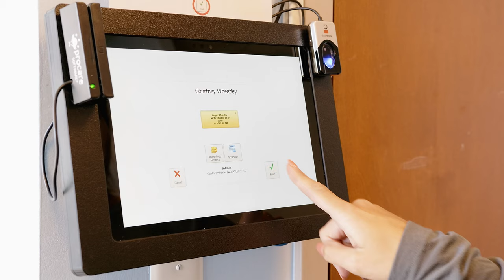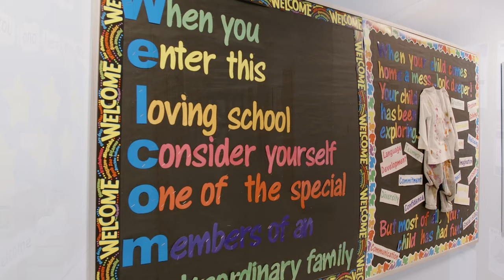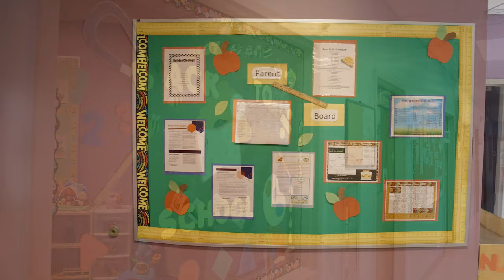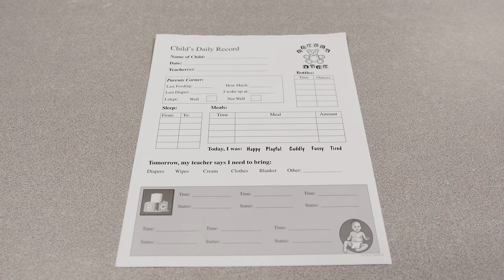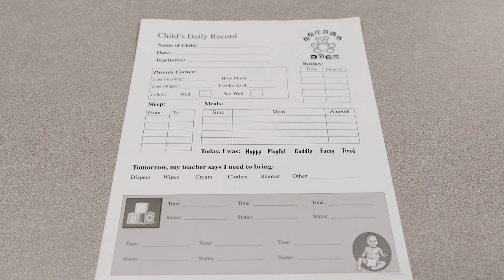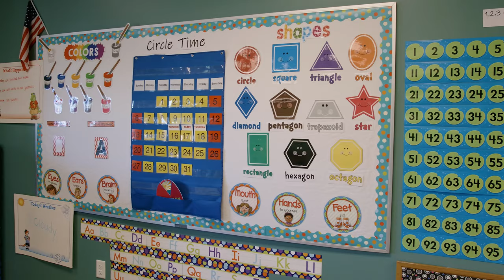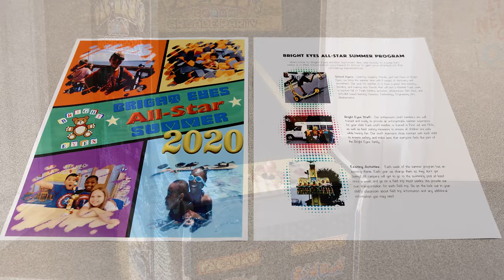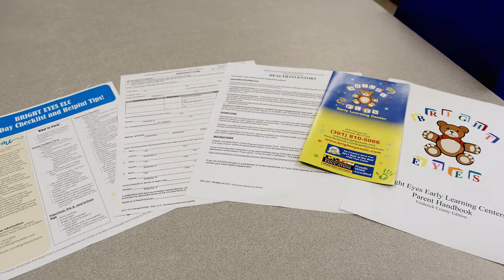Bright Eyes Early Learning Center - Urbana, MD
Bright Eyes is open the following hours until further notice:
*Fridays evenings are spent deep cleaning and sanitizing the classroom for the next upcoming week.

For any questions, to check current availability, and for pricing details, please contact the center directly at or at . To see other information about Bright Eyes in general and our other centers